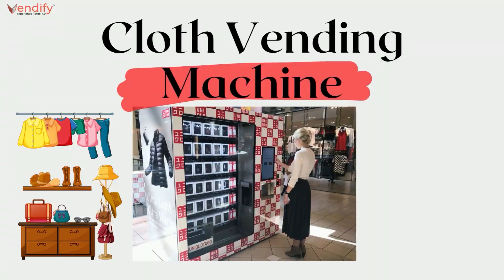Clothes Vending Machines | Smart vending machine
Hey everyone, welcome back to another episode of Vendify. Today in this video we have talked about how clothes are used in vending industry.  Vending machine has made it so easy to buy the clothes we want at so much convenience. You can get tie, belt, socks, wallets, gloves and many more things in the cloth vending machine.

Not only does make it easier for people to get their necessary items, but also it reduces human contact and minimizes crowd.

00:00 - Introduction
00:28 - Usage items in vending machine
00:37 - Pain points in cloth vending machine
1:11 - places and use cases in vending machine
1:50 - Pros of cloth vending machine
2:07 - Conclusion

Vendify is an IoT SaaS that helps enterprises manage their vending machine business on a monthly subscription model. Our ERP automates the entire supply chain that keeps vending machines full at all the time. Our hardware & software solution can fit into any existing machine to enable remote monitoring, digital payments, and an interactive touch interface. Cloud-managed logistics & inventory increases operational efficiency by 30%.

Title: Why vending machines are not popular in India?

Title: Smart Vending Machine- What is it and how is it different

Title: how to Start your Vending Machine business in India